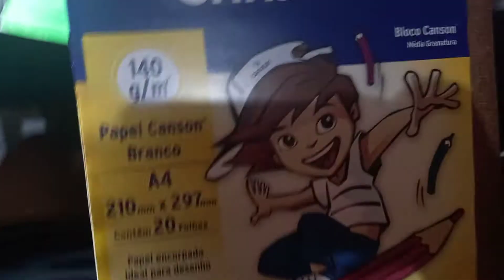GUACHE EM PAPEL CANSON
Em todas as direções e ângulos para lembrar e roxo para transmutar e renascer. Andar com fé eu vou que a fé não costuma falhar.